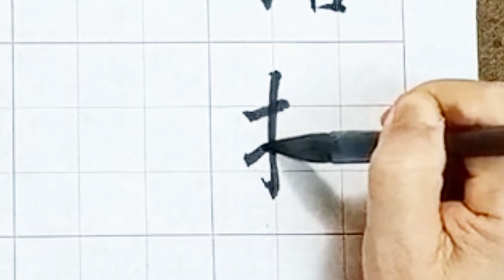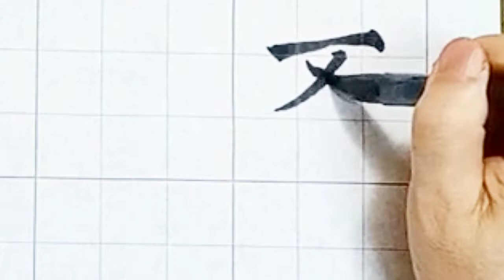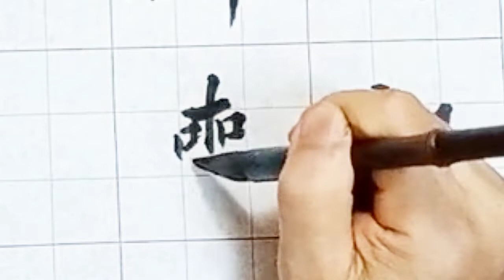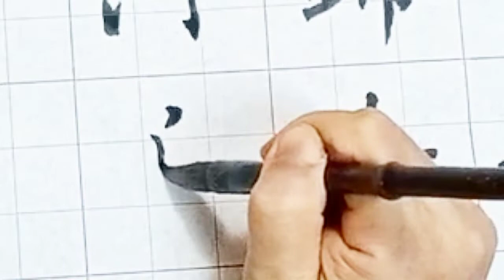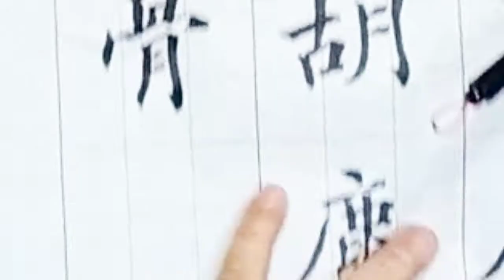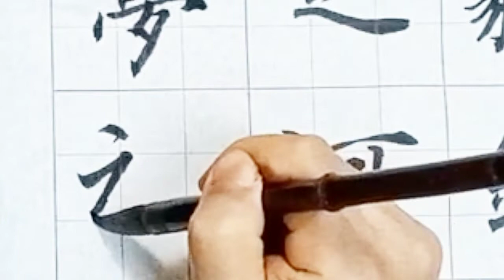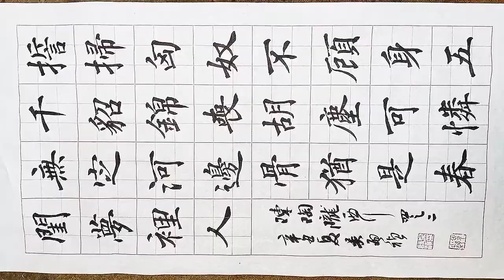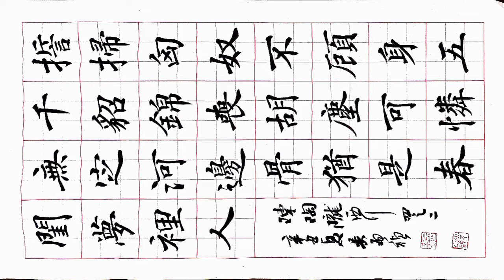不想再寫楷書了嗎?陳陶隴西行-誓掃匈奴不顧身，五千貂錦喪胡塵。 可憐無定河邊骨，猶是深閨夢裏人。吳啟禎書法教室教學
楷書陳陶隴西行-誓掃匈奴不顧身，五千貂錦喪胡塵。 可憐無定河邊骨，猶是深閨夢裏人。吳啟禎書法教室教學